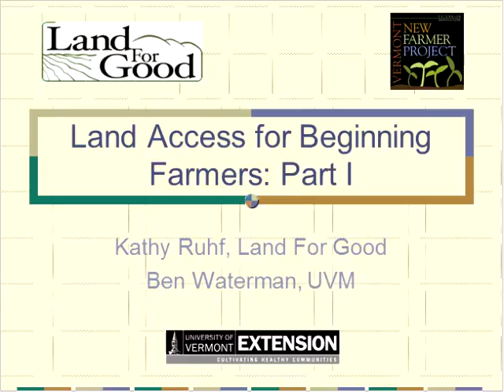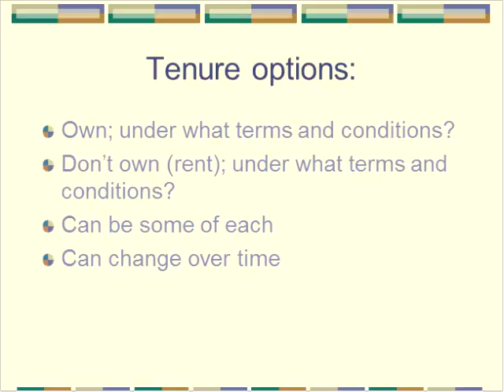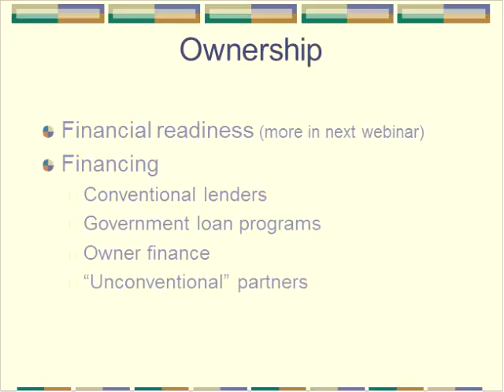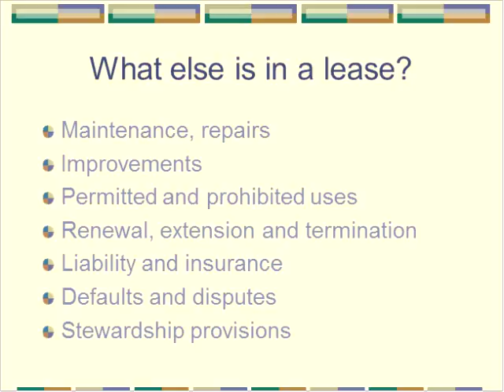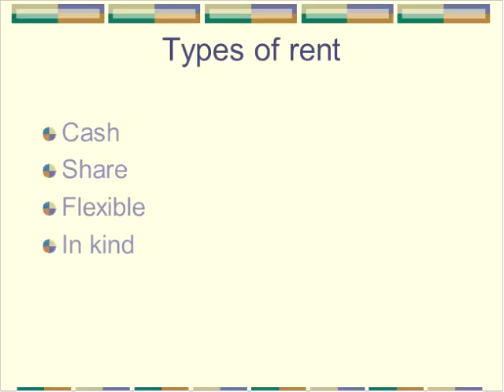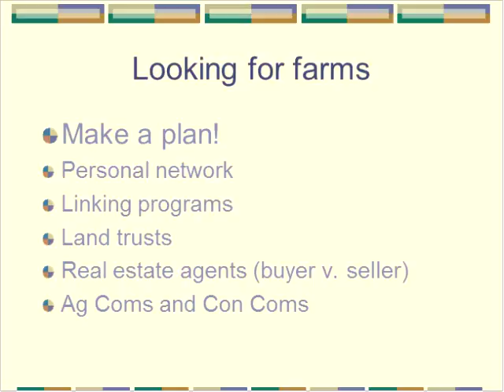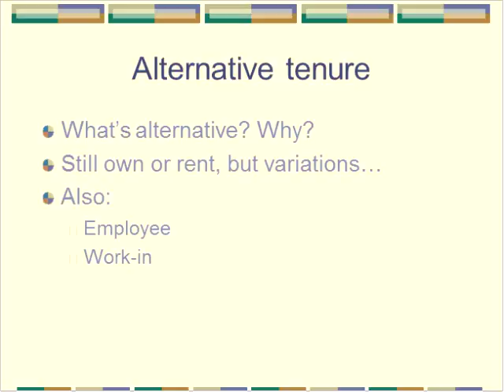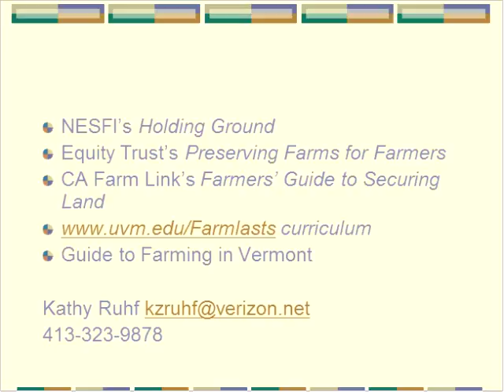Land Access for Beginning Farmers Part 1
Kathy Ruhf, co-director of the non-profit Land for Good, and Ben Waterman, coordinator of the Land Access program for the UVM Center for Sustainable Agriculture, to go over some basic concepts about holding farmland. The session looks at options (owning versus leasing) and variations on these tenure options. The presenters will touch on kinds of leases and landlords, affordability (land and housing), and financial readiness. They will also cover how to search for farm property and hints for negotiating successful transactions. About the presenters: Ben Waterman coordinates the Land Access Program at the Center for Sustainable Agriculture, and provides free consulting services to land owners and farmers on natural resource management, farm enterprise start-up, farmland conservation, land use regulations and farmland tenure. Kathy Ruhf is co-director of Land For Good, a New England nonprofit organization that specializes in working land access and farm succession. She has worked for over two decades on beginning farmer and farmland tenure issues. She also coordinates the Northeast Sustainable Agriculture Working Group. Kathy lives in western Massachusetts. Download the Land Access for Beginning Farmers-Part I Presentation (pdf).